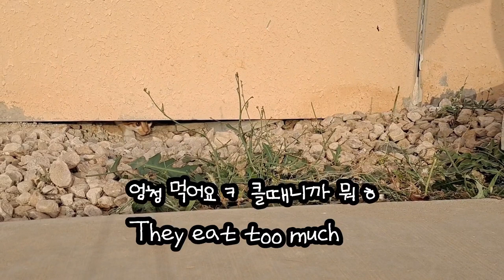사우디 ep53] 점순아! 아직도 넌? 아깽이들! 니들은 왜?